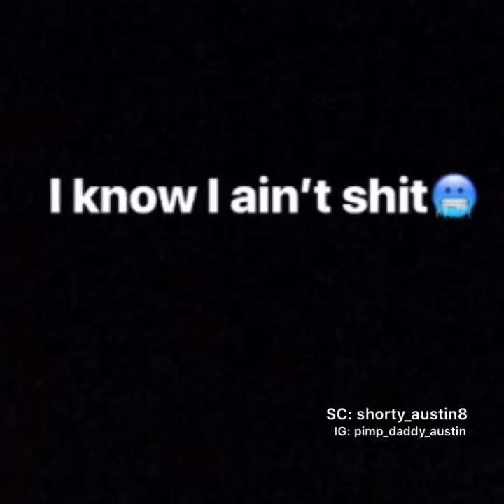Hot Nigga-Mike sherm edit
Sc: @shorty_austin8
HMU if y’all want an edit of pictures